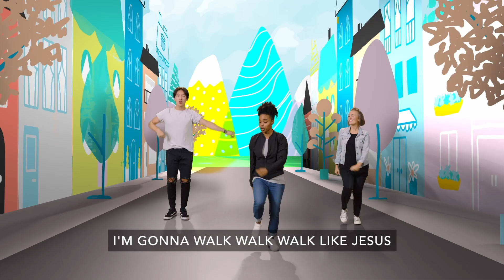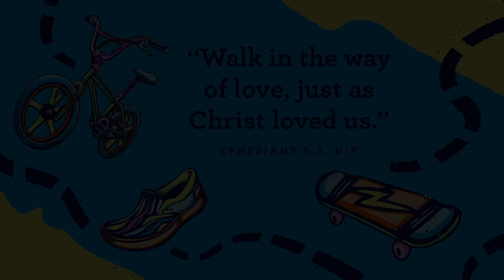SB Kids Ollie - 7/30/23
The SB Kids Ministry seeks to connect children to Jesus and encourage them to grow in a faith rooted in these essential truths:

We know that in Christ, we BELONG (Romans 8:29)
We can DEPEND on the Holy Spirit (Galatians 5:25)
We FOLLOW him and do good works (Ephesians 2:10)
We are called to SERVE (Jeremiah 29:7)